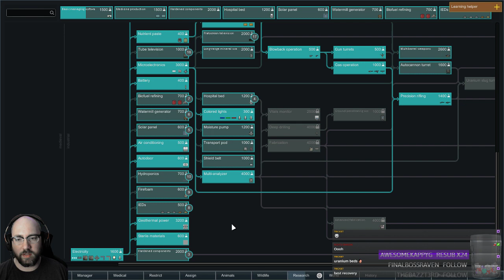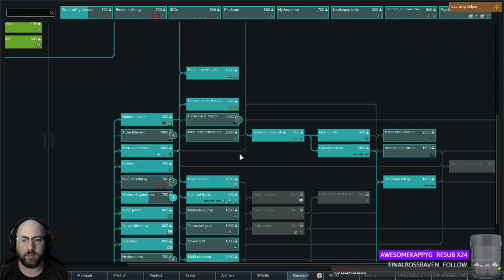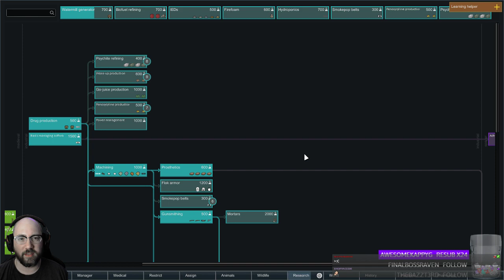Let's Play: RimWorld - Full Release (125)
One Hundred-Twenty Fifth (125) episode in my blind "Let's Play RimWorld" video series. This video contains footage from my live stream on Twitch for "RimWorld" from a few days ago.